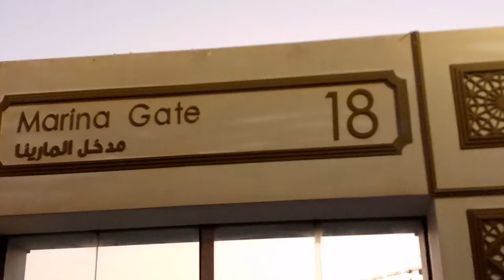#Buhay Ofw Vlog #64//Jirst TV AVENTURE THE PEARL, PUERTO ARABIA QATAR NIGHT TIME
WELCOM TO MY CHANNEL///Jirst TV
PUERTO ARABIA+ THE PEARL ADVENTURE
QATAR...